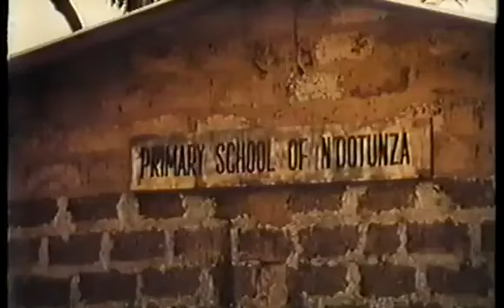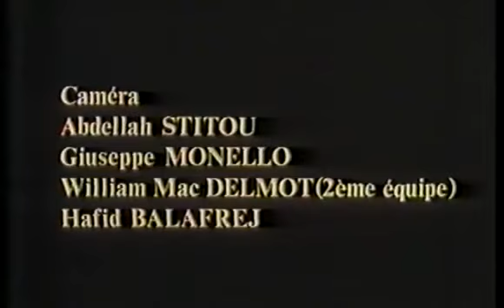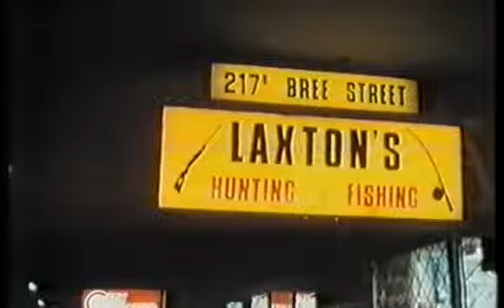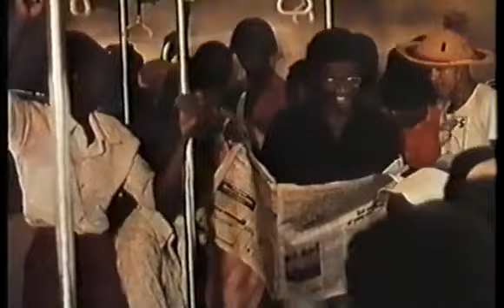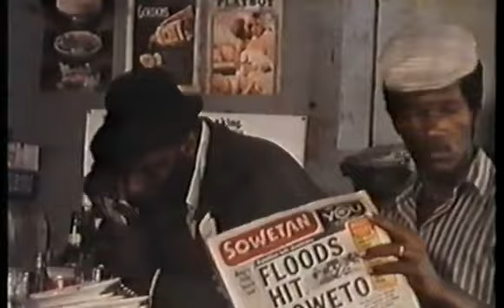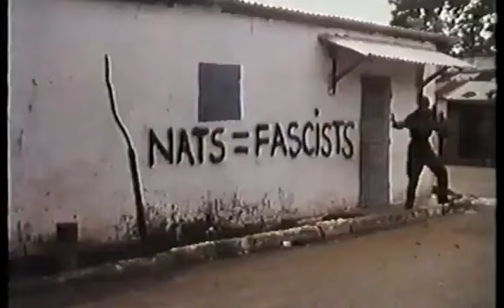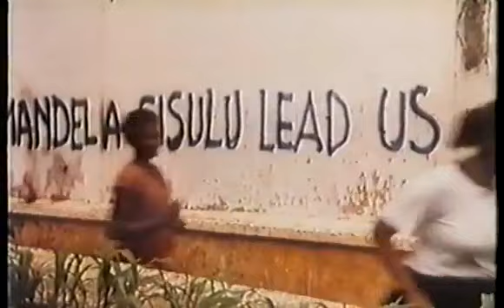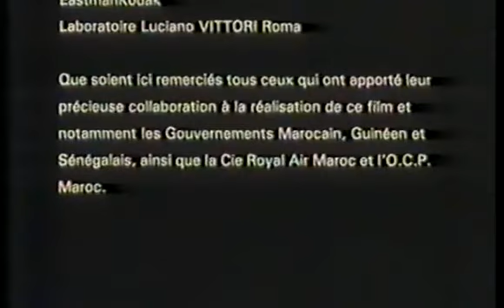Brutal represión (1983) [Película Completa] [Castellano] 360p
Matthew Sempala iba a enfrentarse con el mayor dilema de su vida, continuar con su humilde y cómoda existencia como modesto profesor negro, o solidarizarse con su pueblo, una raza oprimida, explotada y humillada hasta límites insospechados. Su decisión se va a ver influenciada por las tragedias que rodean a su propia familia: Odio, corrupción, violencia...